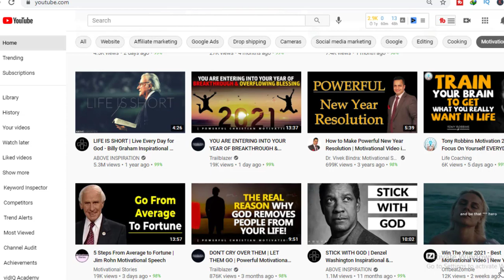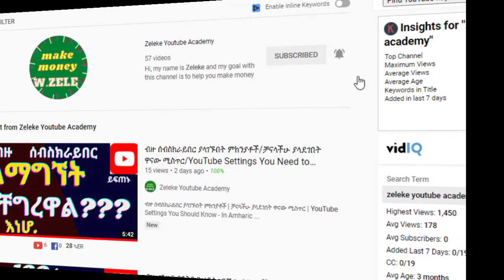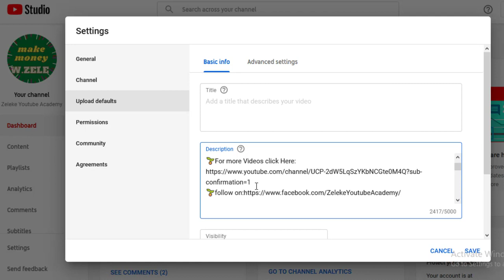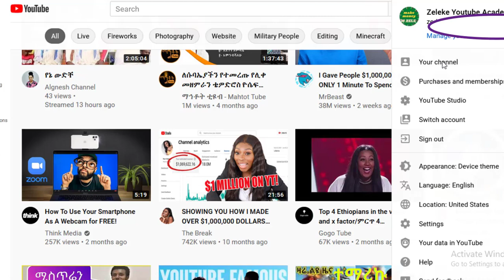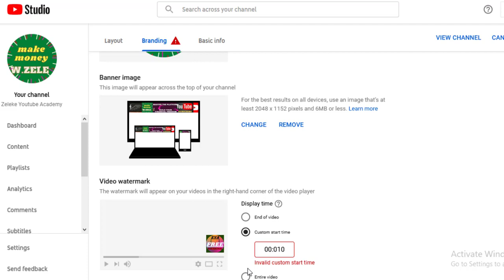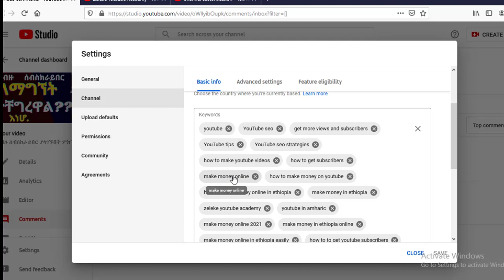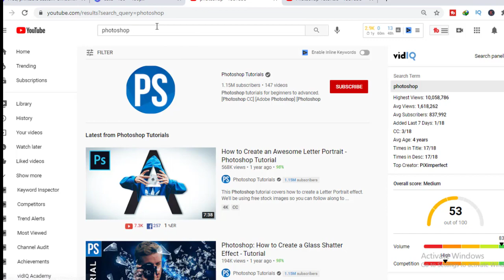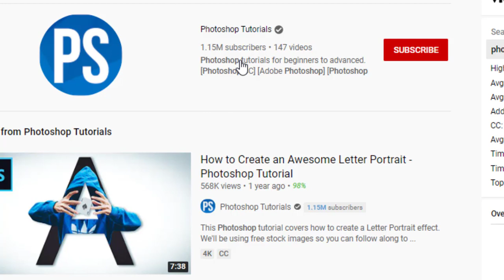በዩትዩብ ብዙ ስብሰክራይበር ያላገኙበት ምክንያቶች/How to increase Youtube Subscribers free (2021)/እነዚህን ያስተካክሉ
ዩትዩብ በአማረኛ-በዩትዩብ ብዙ ስብሰክራይበር ያላገኙበት ምክንያቶች/How to increase Youtube Subscribers free (2021)/እነዚህን ያስተካክሉ
Did you know that there are several YouTube settings that have negatively affecting your YouTube channel if you don't set it right. You could be missing out on subscribers, you could be missing out on views.in this youtube Amharic tutorial video, I am going to show you how to increase youtube subscribers free in 2021.there is some youtube settings you should be adjust in the right way that enables your you tube channel to grow fast by gaining more you tube subscribers and views fast in 2021 for free

Hi, my name is Zeleke and my goal with this channel is to help you make money online! and also  helping you to grow your you tube channel by getting more subscribers and views fast. If you're interested in learning methods of how to make money online and start earning income using the internet fast, you've come to the right place!